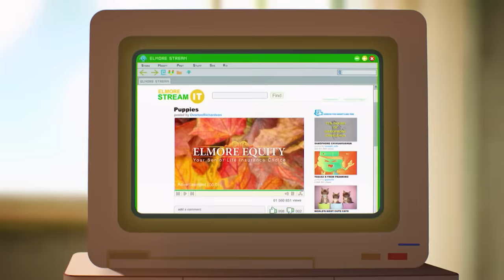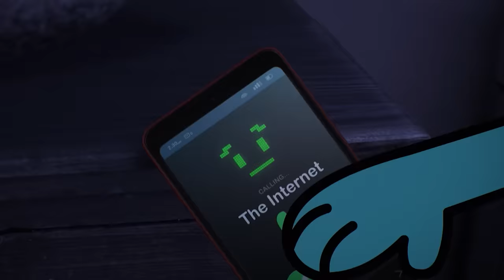Gumball | Elmore In The Pre-Internet Era | The Intelligence | Cartoon Network